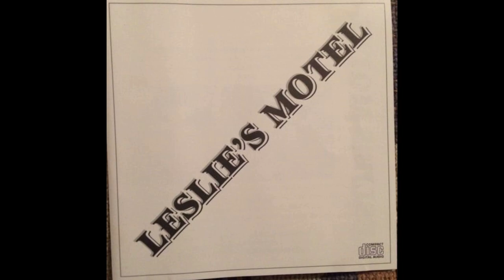L̲es̲l̲i̲e̲'̲s̲ ̲M̲otel ̲-̲ ̲D̲i̲r̲t̲y̲ ̲S̲heet̲s̲ 1972 - Blues Rock US (Full Album)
L̲es̲l̲i̲e̲'̲s̲ ̲M̲otel ̲-̲ ̲D̲i̲r̲t̲y̲ ̲S̲heet̲s̲ 1973 - Blues Rock US (Full Album)